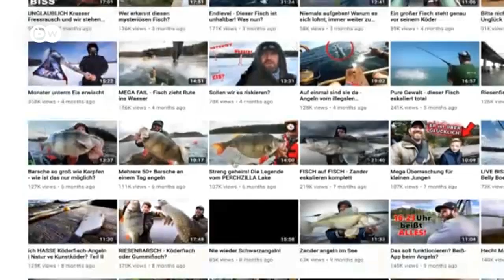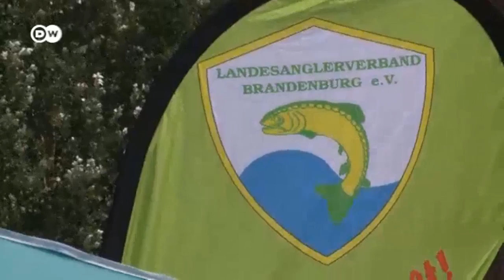Streetfishing – Neuer Trend in Berlin | Deutsch lernen mit Videos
➡ Hier geht's zu INTERAKTIVEN ÜBUNGEN, Videos zum Herunterladen und vielem mehr

Angeln ist bei jungen Leuten wieder in. Besonders beliebt ist das so genannte "Streetfishing", das Angeln in Großstädten. Der Berliner Victor Eras liebt es, mit seiner Angel nach der Arbeit am Fluss abzuschalten.

➡ ZU SCHWER? Finde hier die perfekten Materialien für deine Niveaustufe

Dort liefern wir euch auch rund um die Uhr Aufgaben, Rätsel und andere spannende Inhalte